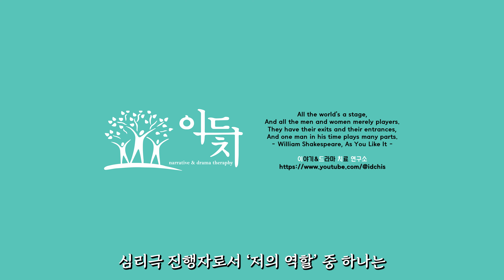1분 영상 (59) 심리극 자발성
심리극 자발성 세 가지를 소개합니다.

누군가에게 이곳이 보물창고가 되기를 희망합니다. 채널에 가입하여 혜택을 누려보세요.